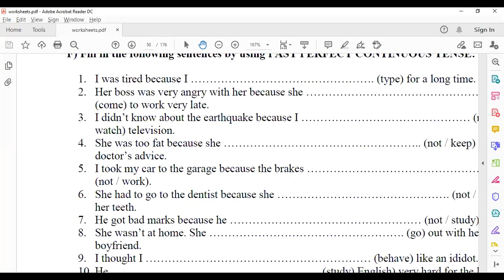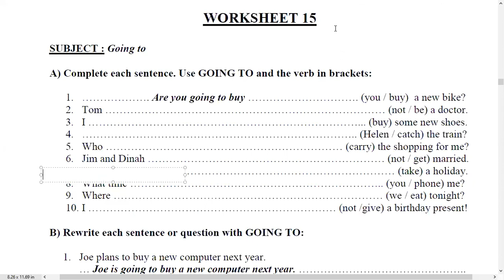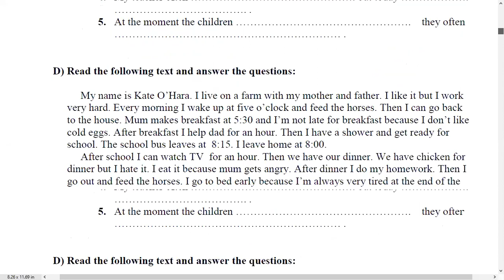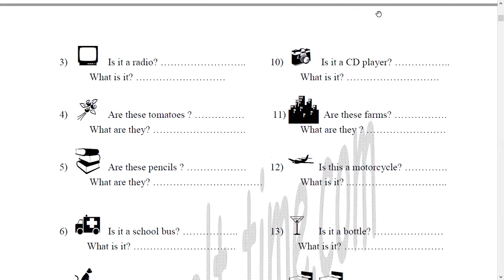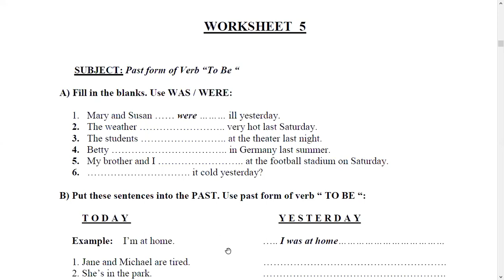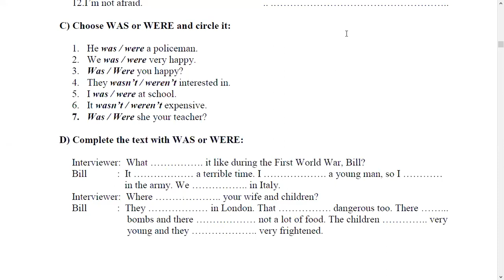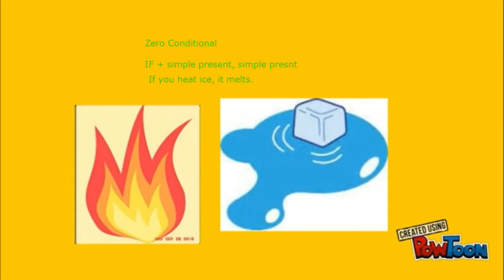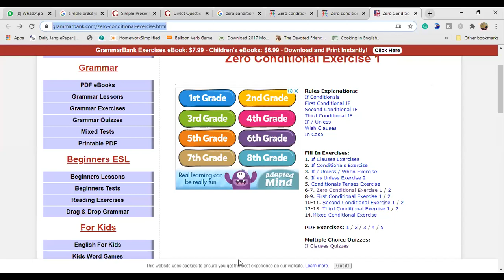X A1 B1 ENGLISH CLASS 1ST SEP 2020